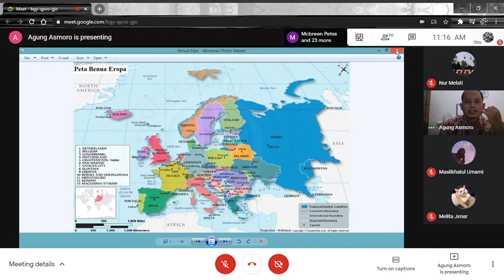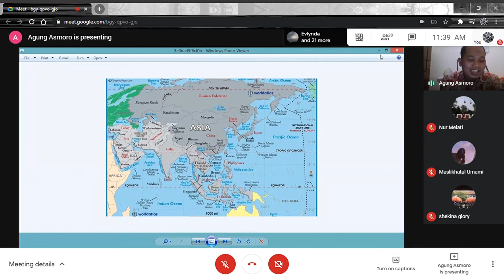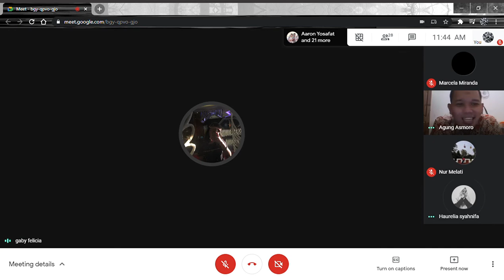Geografi | Negara Maju Negara Berkembang (Part 2)